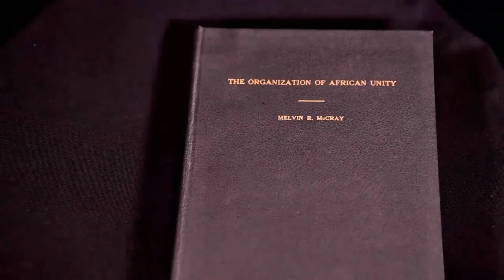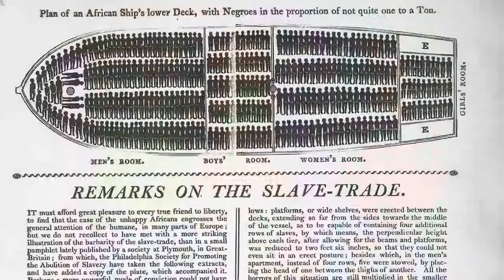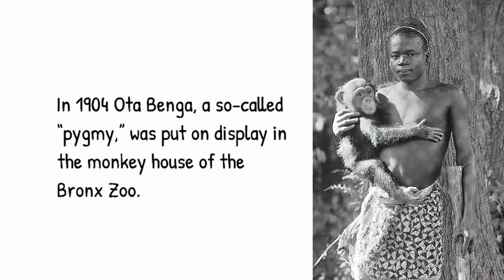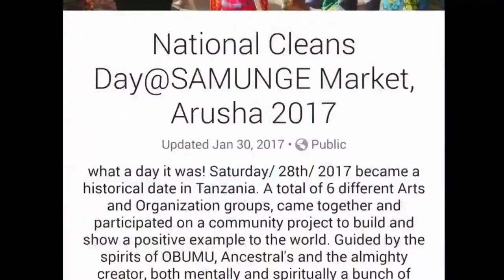GRIOT GUIDES TODAY hosted by Richard E. Pelzer II with Melvin McCray III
GRIOT GUIDES TODAY hosted by Richard E. Pelzer II of Harlem2020
Pan African Storytellers Connecting Us Around The Globe

In 2019, I had the amazing pleasure of visiting four African countries during three different excursions.  Ghana with Aisha Diori, Tanzania & Kenya with Melvin McCray and Uganda with Gail McKenzie & Nefertiti Strong.
Each trip was unique, life changing, fascinating and joyous.

We will connect the US with Africa through film, business, culture and politics.

This episode our special guest is Melvin McCray, Executive Producer of Harlem to Kilimanjaro and Founder of The Digital Media Training Program (DMTP) hosted a 14-day trip for a group of five filmmakers to Arusha, Tanzania in May 2019.  DMTP Director Melvin McCray led the tour.  This trip was McCray’s third to Tanzania. In the past, he has visited with the former head of state, His Excellency Julius Nyerere, and toured game parks at Ngorongoro Crater and Lake Manyara.  Tanzania has some of the most beautiful game parks in Africa and is home to the continent’s highest mountain, Mt. Kilimanjaro, often called the “the Roof of Africa.”

We stayed at the United African American Community Center (UAACC), a non-profit community-based Non-Governmental Organization, started in 1991 to provide programs and projects for the enrichment of the Arusha community, both urban and rural and also to promote closer cultural ties to communities to America and around the world. UAACC is based in Imbaseni Village in the heart of Wameru homeland, 25 miles outside of Arusha, Tanzania.  Since 1991 the UAACC has hosted hundreds of high school and college students in cultural and study abroad programs including the Carter G. Woodson High School as well as Cornell, Stonybrook, Ohio Wesleyan, and Williams universities.

We took a four-day Safari to a Maasai Village and Ngorongoro Crater with a stopover at Karatu campsite. We will also take day trips to the city of Arusha and conduct workshops with local filmmakers. The goal was to immerse our filmmakers in the local culture and give them a sense of what life is like for their fellow filmmakers in Imbaseni Village and the surrounding area.  The goal was to provide a more expansive view of life in other countries.

Recorded on Sunday, August 16, 2020
Apart of the BlackOutFundraiser
30+ Black Organizations & Curators ✊🏾
25+ Livestream Events
LIVE: August 16th, 2020 via IG💫
Help us Raise 100K for Social & Political Reform 👇